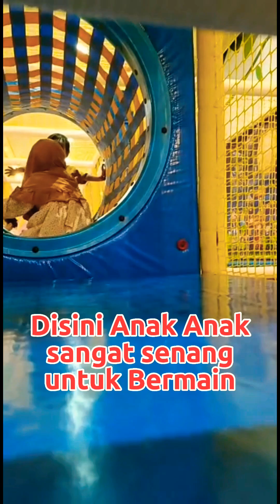Ayooo.!! Rasakan Weekend Bersama Keluarga Tercinta Disini. Playground Dengan Nuansa Islami.